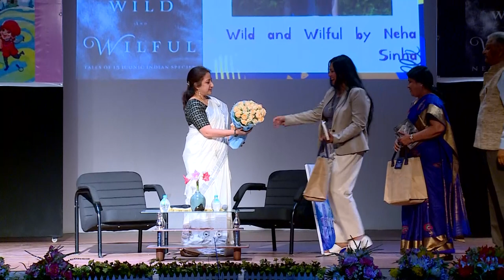04 Session 2 Wild and Wilful | Chennai Literature & Art Festival - Dec 18 2022 | CIC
04 Session 2 Wild and Wilful | Chennai Literature & Art Festival - Dec 18 2022